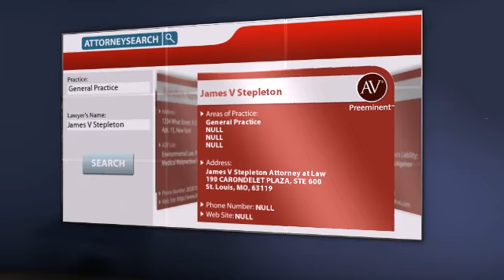James V Stepleton St. Louis MO, General Practice Lawyer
Call NULL to learn more about this Martindale-Hubbell® AV® Preeminent™ Rated attorney. James V Stepleton of James V Stepleton Attorney at Law 190 CARONDELET PLAZA, STE 600, St. Louis, MO, 63119. Practice areas include General Practice, NULL, NULL and NULL.
For more than 130 years, lawyers have relied on the AV® Preeminent™ rating while searching for their own expert attorneys. Now anyone can depend on this important, trusted rating. The Martindale-Hubbell® AV® Preeminent™ rating is the highest possible rating for an attorney for both ethical standards and legal ability. This rating represents the pinnacle of professional excellence. It is achieved only after an attorney has been reviewed and recommended by their peers - members of the bar and the judiciary. James V Stepleton has achieved an AV® Preeminent™ Rating from Martindale-Hubbell®.